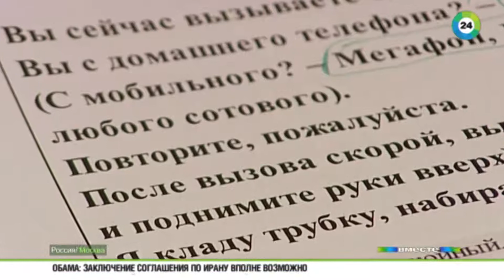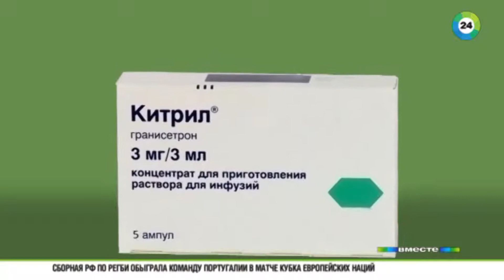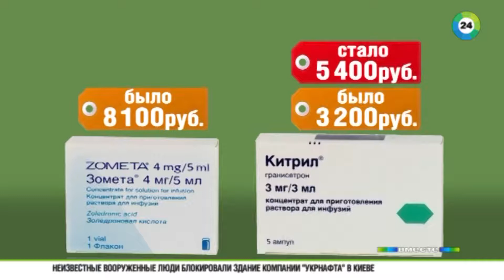Онкология в кризис - приговор?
Кризис как смерть. Российские онкологические клиники начали испытывать дефицит лекарств и препаратов. Врачи обеспокоены. Дорогие лекарства из-за курса валют стали еще дороже. Пациенты в отчаянии: победить и без того сложную болезнь в условиях кризиса стало практически невозможно. Проблему изучил корреспондент телеканал «МИР 24» Михаил Терентьев.